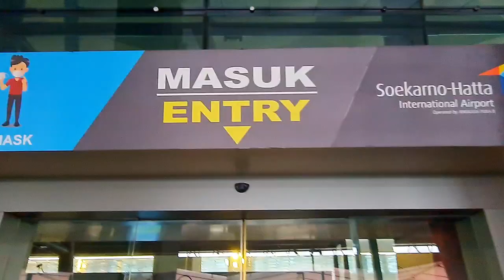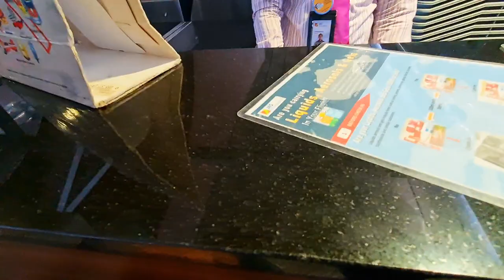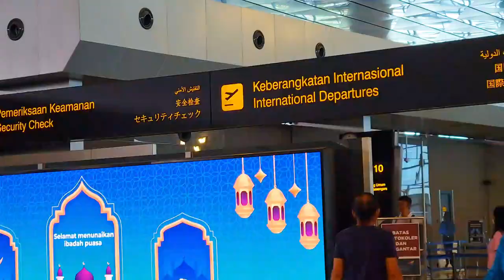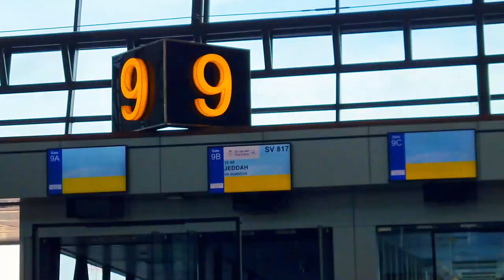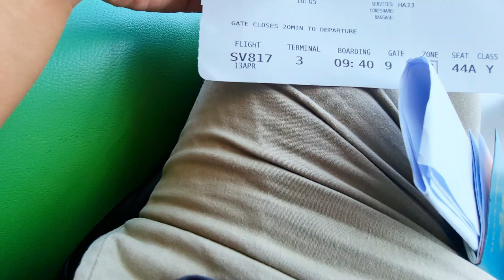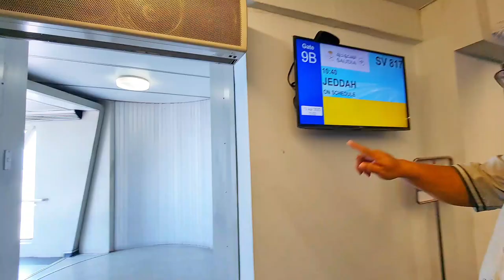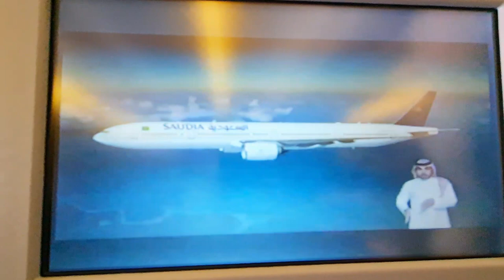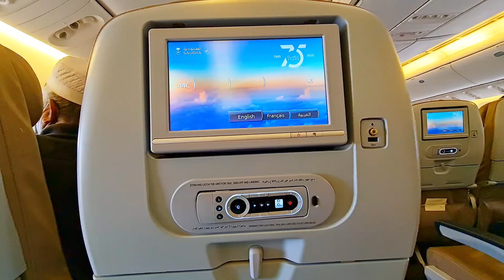INI DIA CARA UMROH Tanpa Travel‼️ MUDAH dan MURAH‼️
assalamualaikum.

hallo guys!
ini tutorial umroh tanpa travel.
ternyata lebih mudah dan murah!

semoga semua yang nonton video ini, segera allah undang ke rumah NYA.
aamiin.

terima kasih.

wassalamuaikum.